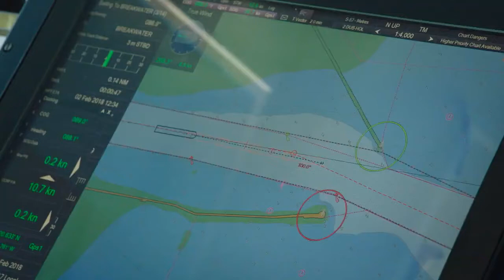Intro to Irish Lights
Video courtesy of Great Lighthouses of Ireland.